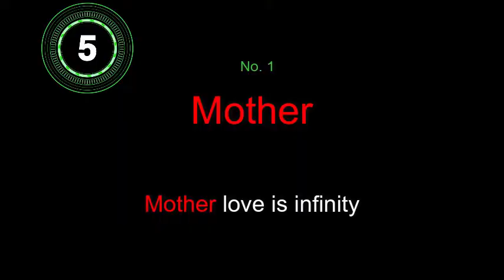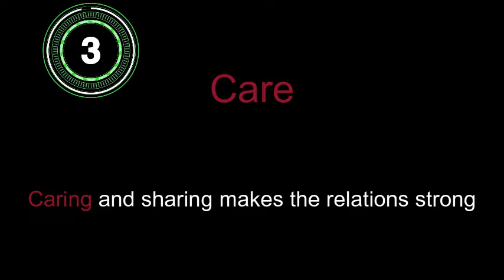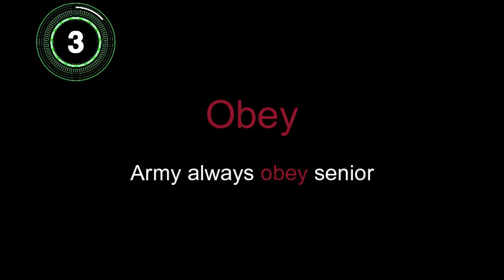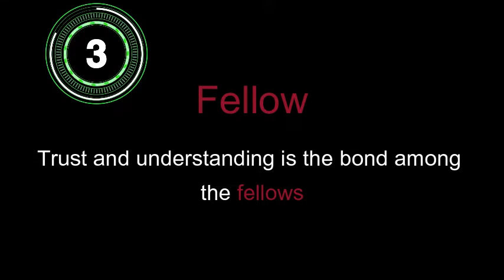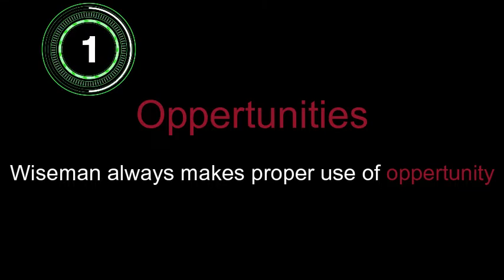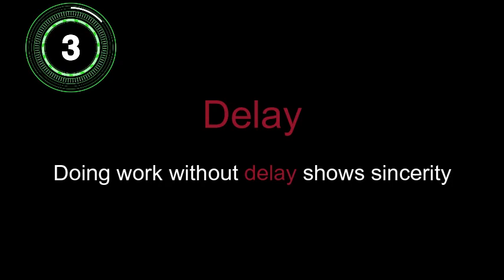GTO,IO,TO (WAT) Question for Nepal army Second lieutenant/ Officer Cadet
This question help to improve your making sentence skils.
Total 60 question and time limit 15min. 15 second for each words.